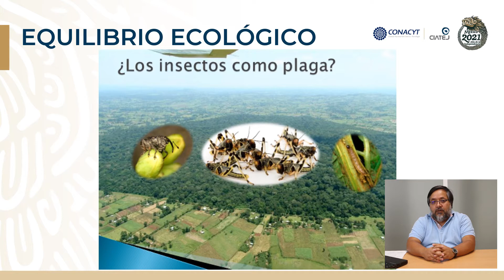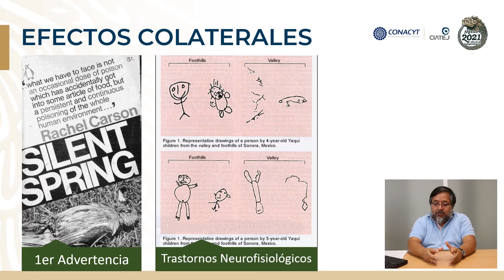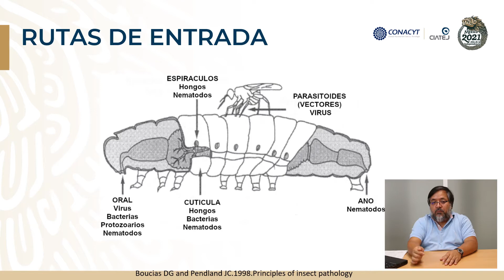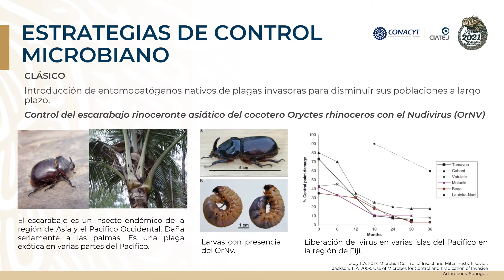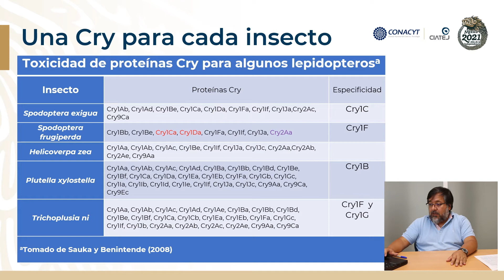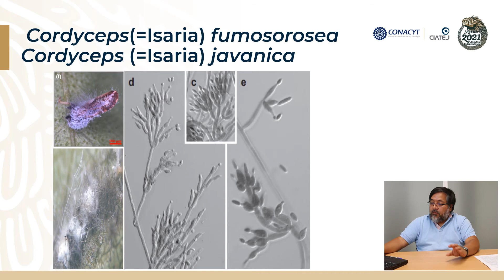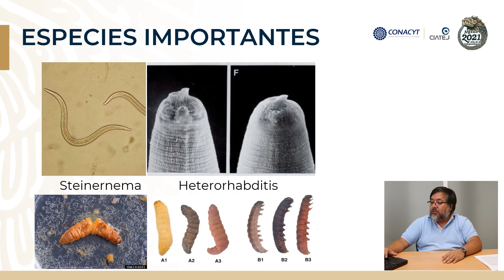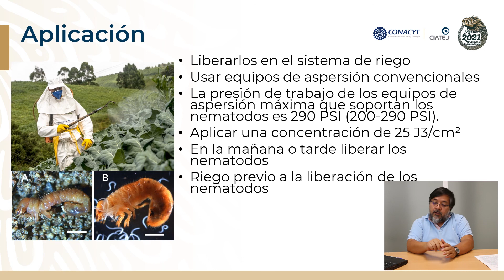Control biológico de de plagas con microorganismos entomopatógenos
El proyecto “Tópicos de Herramientas Biotecnológicas para el Desarrollo Agrícola” fue
apoyado por el programa 2020 Programa de Difusión y Divulgación de la Ciencia,
Tecnología e Innovación (DyD) del Consejo Estatal de Ciencia y Tecnología de Jalisco
(COECYTJAL).